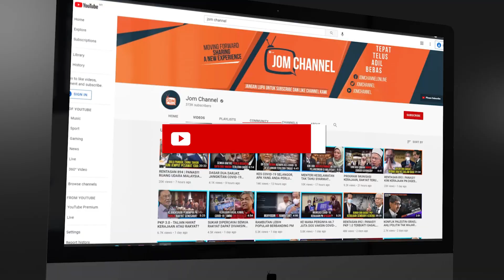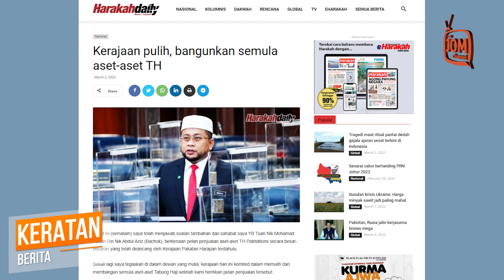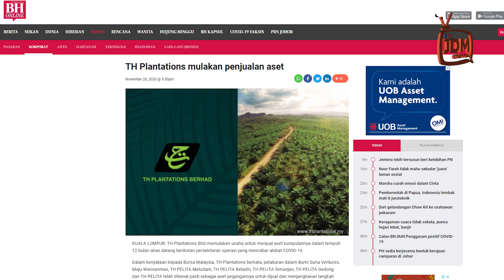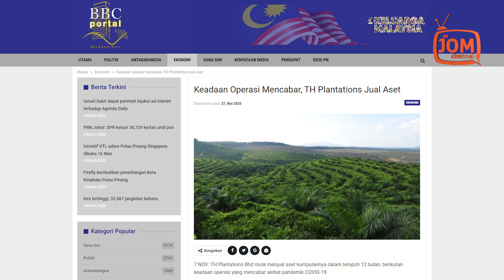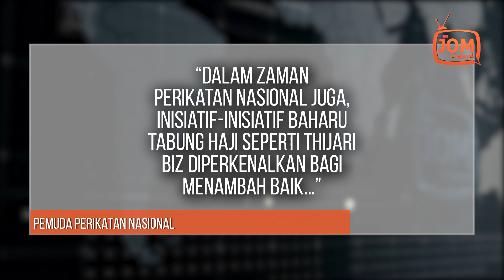TAKKAN LEBAI MENIPU?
Penjualan 70 peratus kepentingan ekuiti dalam THP-YT Plantation Sdn Bhd telah selesai pada suku ketiga 2020, dengan kerugian bersih sebanyak RM7.94 juta.

Bagaimanapun, syarikat perladangan itu mencatatkan keuntungan bersih sebanyak RM15.77 juta pada suku ketiga berakhir 30 September 2020, daripada kerugian bersih sebanyak RM31.61 juta dalam tempoh sama tahun 2019.